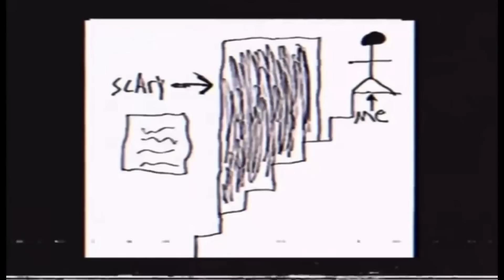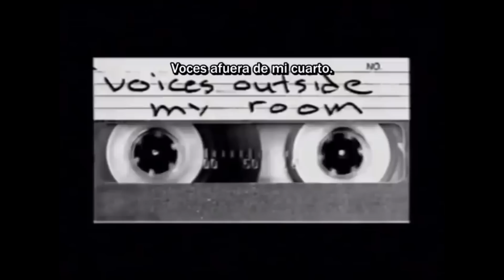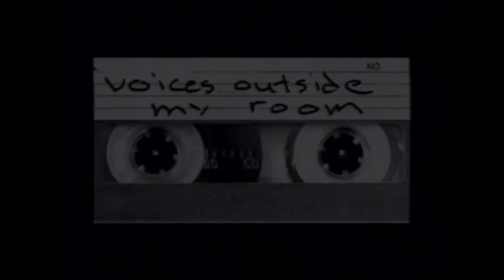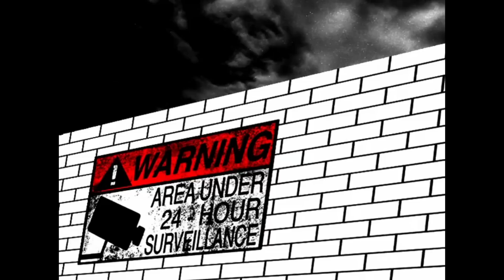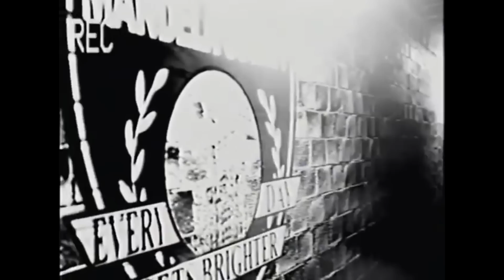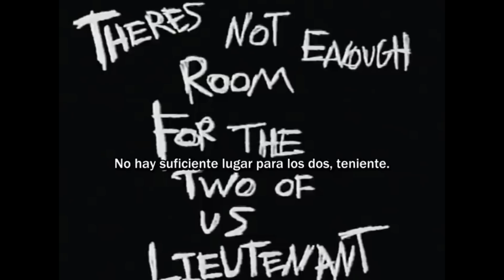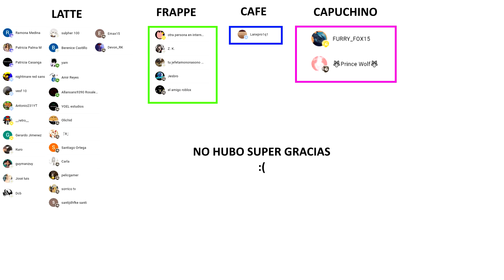EL FINAL MAS ATERRADOR - The Mandela Catalogue Vol 333 | Toda la Historia en 10 Minutos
The Mandela Catalogue Vol 333 | Toda la Historia en 10 Minutos
Así es The Mandela Catalogue Vol 333 - Cooking Companions - Shipwrecked 64 - The Mimic en el 2022

Video editado por: @Javiwario